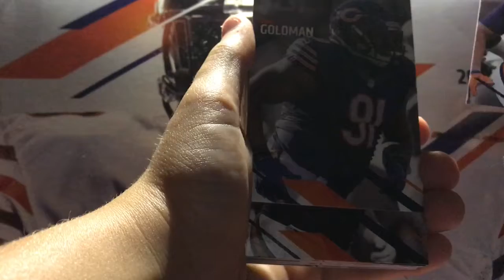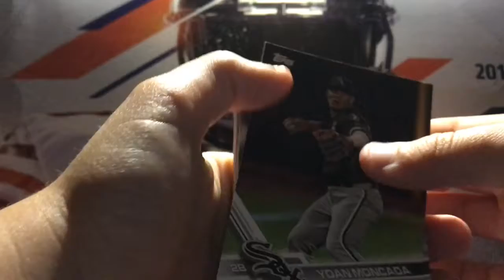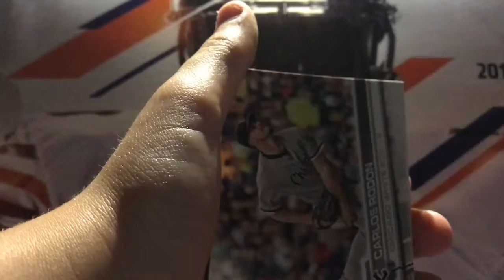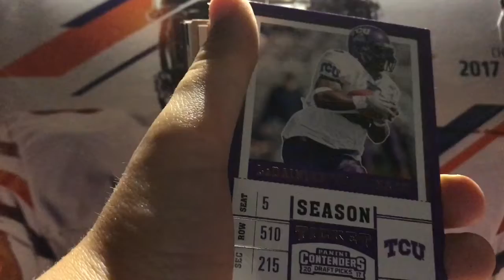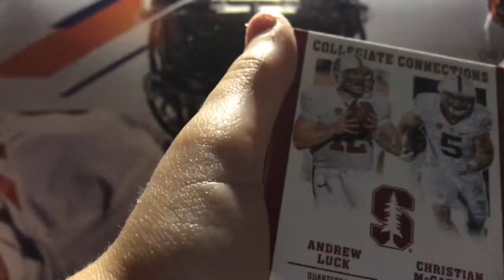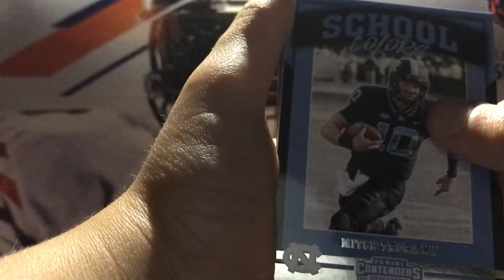2017 Panini Contenders Draft Picks 2 AUTOS PER BLASTER BOX!